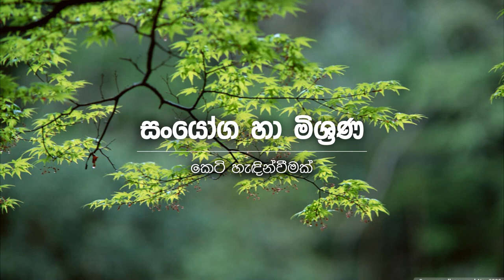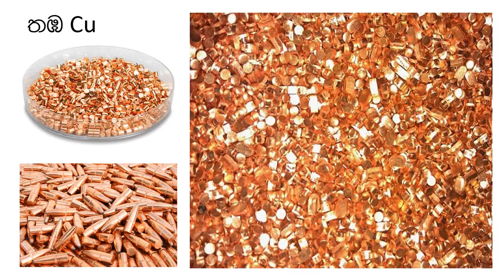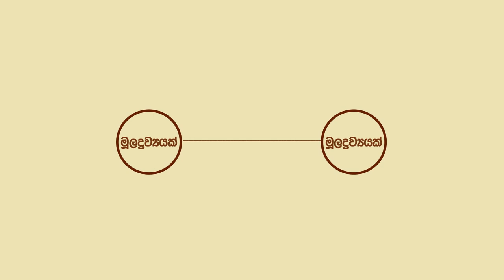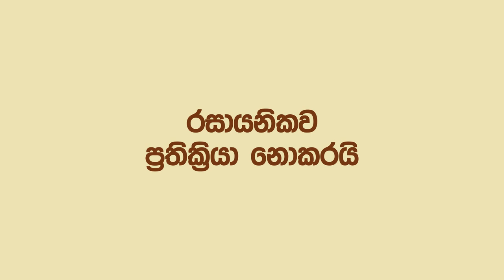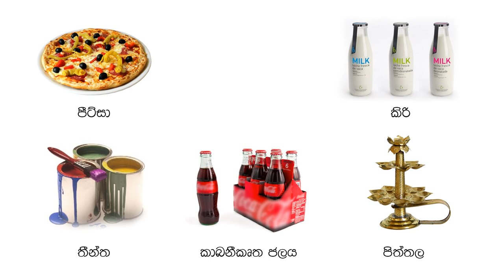සංයා්ෙග හා මිශ්‍රණ - Compounds & Mixtures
මෙම වීඩිෙයා් පටය මගින් මිශ්‍රණ හා සංෙයා්ග පිළිබදව පැහැදිලි ෙකරෙන අතර ෙමමගින් මිශ්‍රණ හා සංයා්ෙග අතර පවතින වෙනස පිළිබද මනා අවෙබා්ධයක් ලබා දේ.